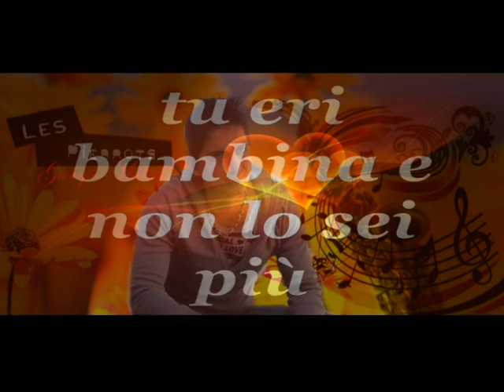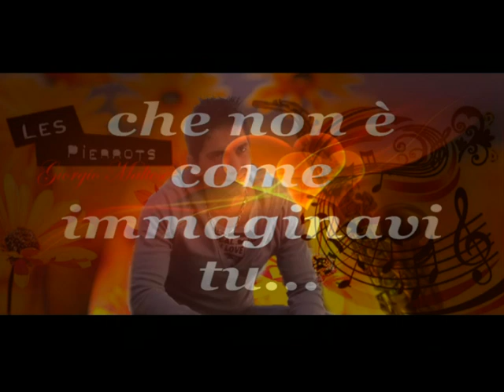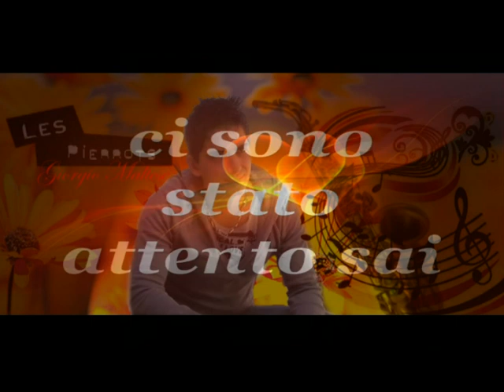Cuori in tempesta Cover Giorgio Maltese